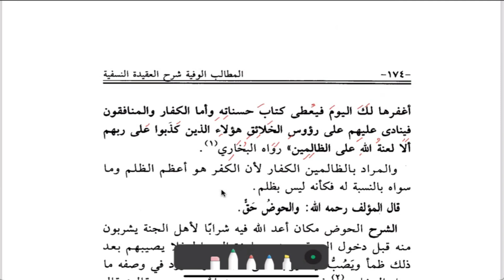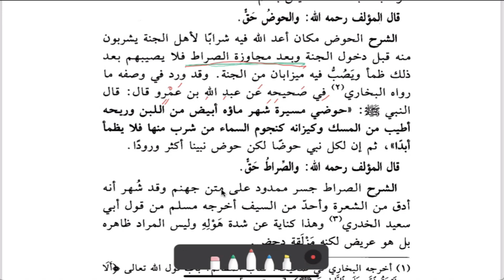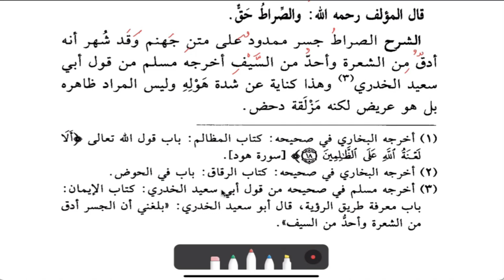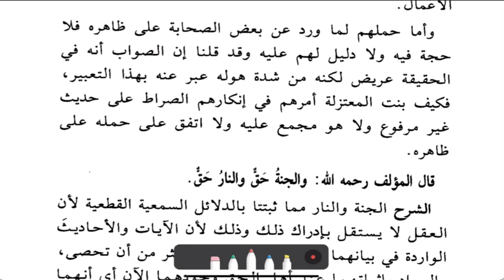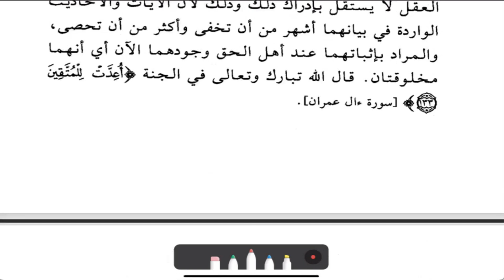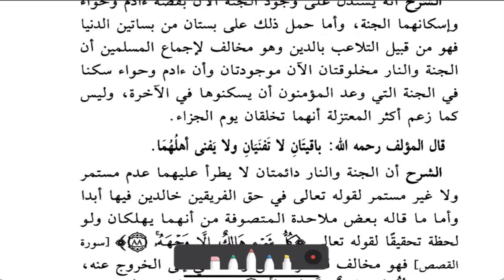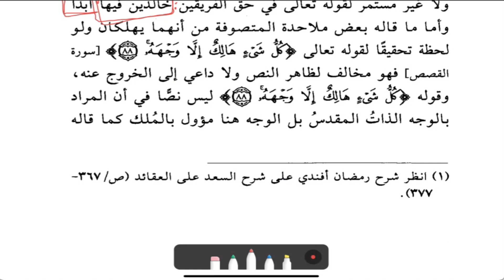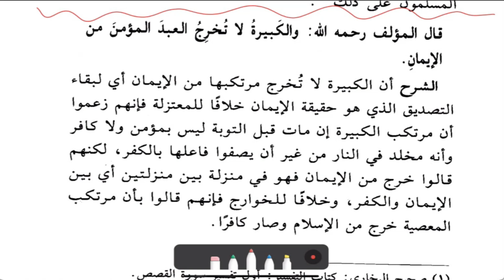(46) Heaven & Hell Are Real & Everlasting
Al-MaTaalib Al-Wafiyyah SharH Al-^Aqidat An-Nasafiyyah by Shaykh ^Abdullah Al-Harari